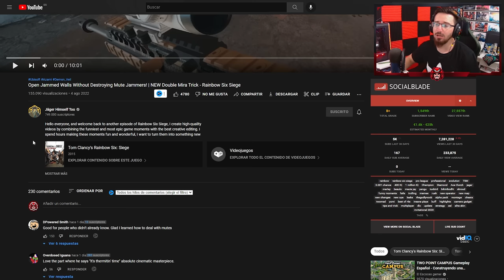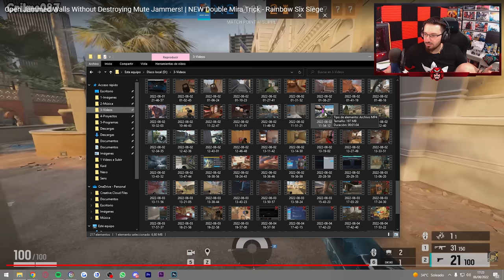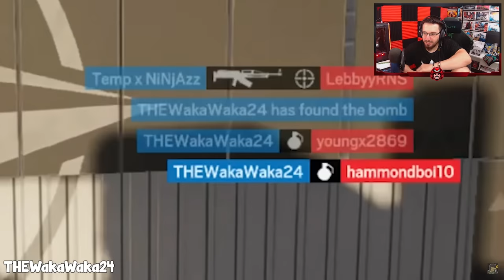MUTE? ¡LO ABRE IGUAL! | Reaccionando #199 | Caramelo Rainbow Six Siege Gameplay Español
✅ MUTE? ¡LO ABRE IGUAL! en este Reaccionando de Rainbow Six Siege español en Vector Glare.